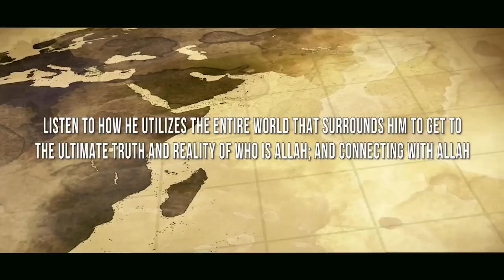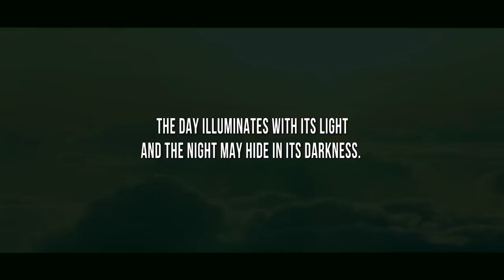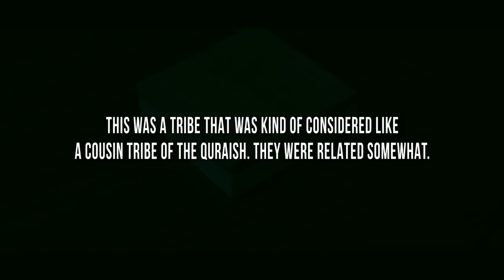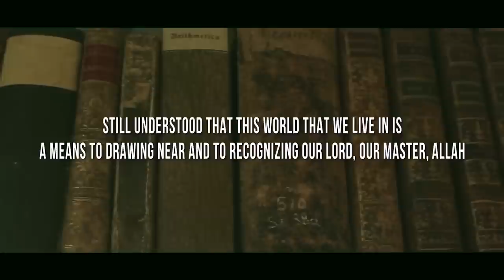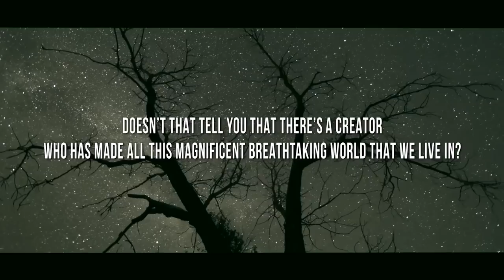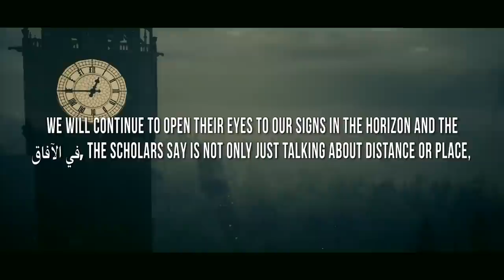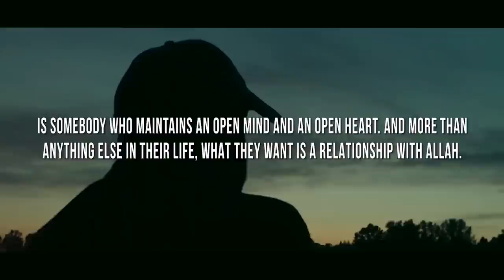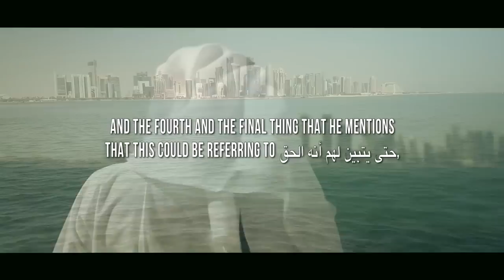SPEAK TO ALLAH LIKE THIS!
Speaker: Shaykh AbdulNasir Jangda